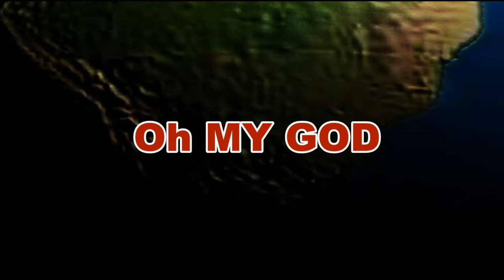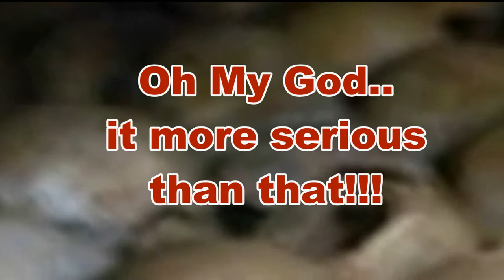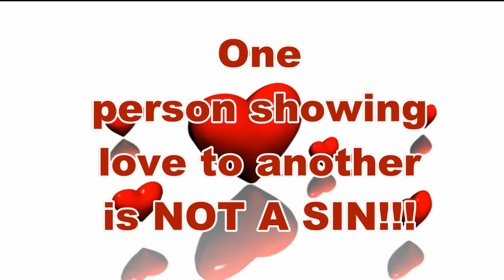SL-17 Valentines Day - Answering Hadith Follower - Celeberating Love is not a SIN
Every February Each and every single Hadither in the world is screaming at the top
Of their lungs that you will go to hell if you celebrate Valentines day..
They will scream that it is a pagan ritual and it should not be celebrated..
Lets look at some of the 100s of PAGAN RITUALS  Hadith followers have adopted and will defend and support them..
It does not matter what the Origin of Valentines day was 2000 years ago.. It has evolved into ONE thing and ONLY one thing..A day you set aside to show your love for your loved ones...
The Issue is that Hadithers can not stand anything nice and beautiful.. If Valentines day represented satisfying their BLOOD LUST they would have readily adopted it.